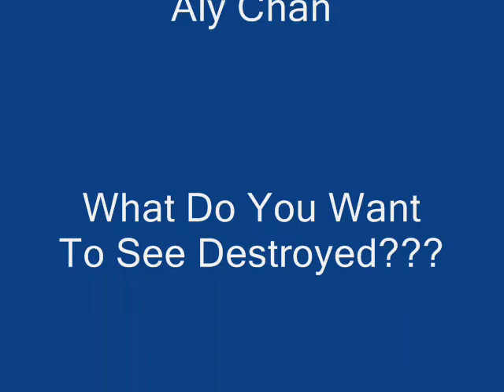Skullsplitter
The Klan Kincaid Presents Skullsplitter.  It's 31 lbs of fun and destruction.